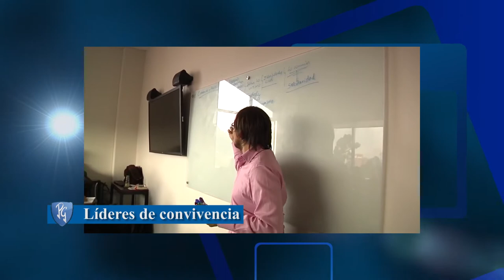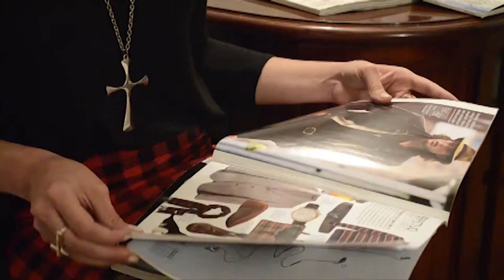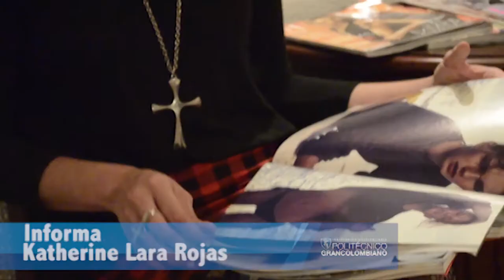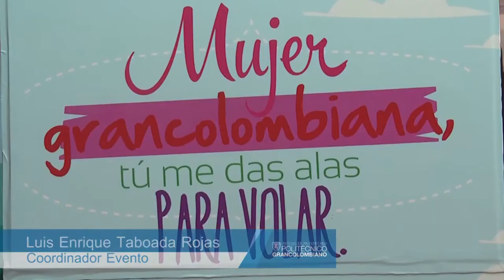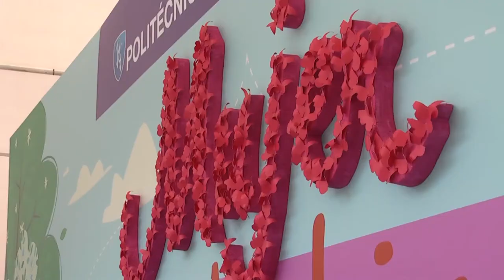AGENDA 7 TV - Tercera Emisión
¡La vida del Poli llega a la tele!
Bienvenidos a la tercera emisión del informativo 'Agenda 7'. Entérate de todo lo que ocurre en el Politécnico Grancolombiano.